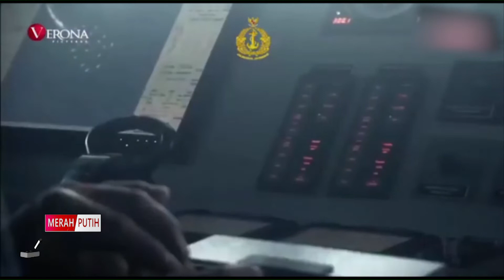ANTV SIAP TAYANGKAN SINETRON BINTANG SAMUDERA